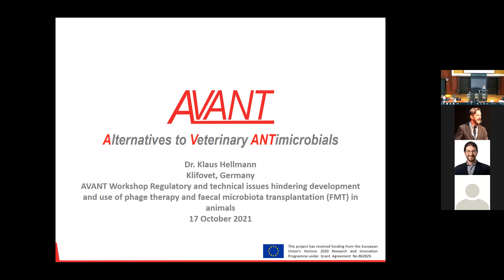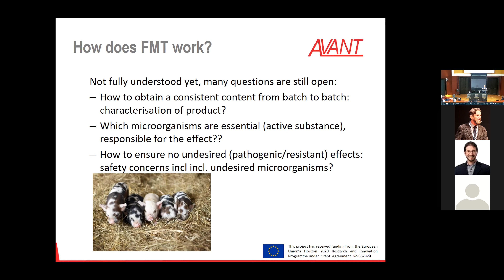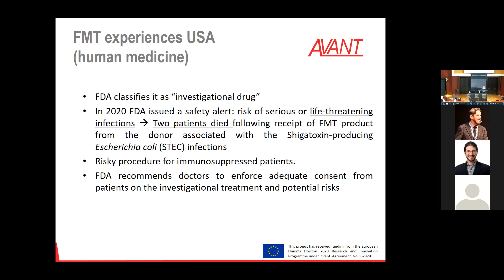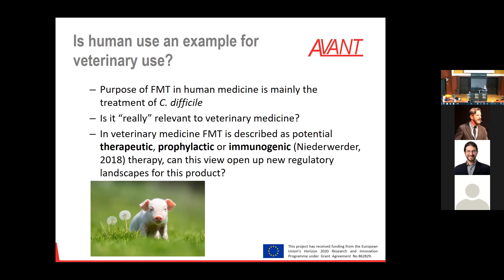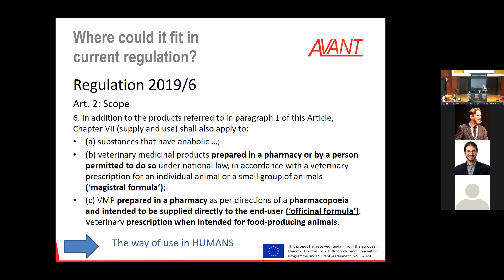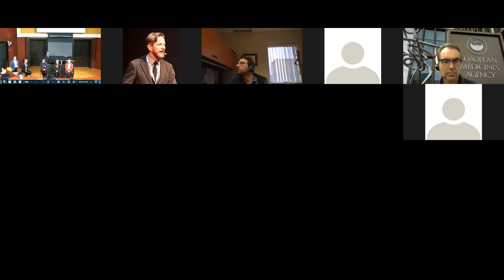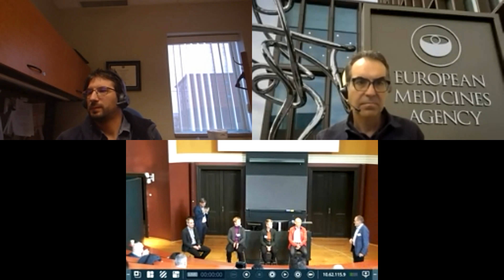Regulatory and Technical boundaries for phage therapy and FMT in animals - 17.10.2021 (Part B)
Roundtable discussion on Fecal Microbiota Transplantation chaired by Klaus Helmann (KLIFOVET, DE). The roundtable participants enlisted below:

- Thomas Thymann (University of Copenhagen, DK)
- Mirja Huhtinen (Orion Pharma, FI)
- Jordi Torren (European Medicines Agency, NL)
- Alexandre Thibodeau (University of Montreal, CA)
- Lotte Dahl (Danish Medicines Agency, DK)
- Martin Bronislaw Oleksiewicz (Danish Medicines Agency, DK)

The invited speakers and the attendees of the workshop have given their informed and explicit consent to the project consortium partners for the publication of this video according to the GDPR in the EU Regulation 2016/679.

The presentations and opinions disclosed in this video are only for general information purpose and do not constitute a joint declaration on behalf of the beneficiaries of the AVANT project.